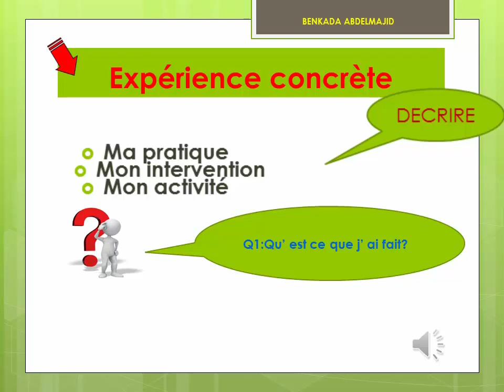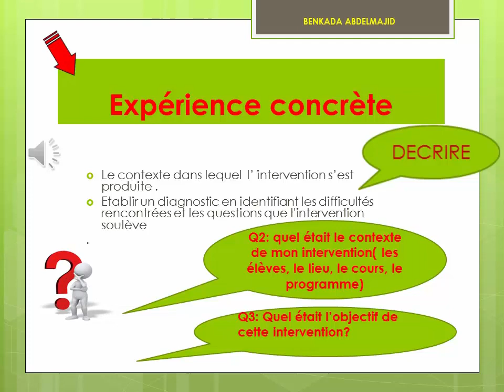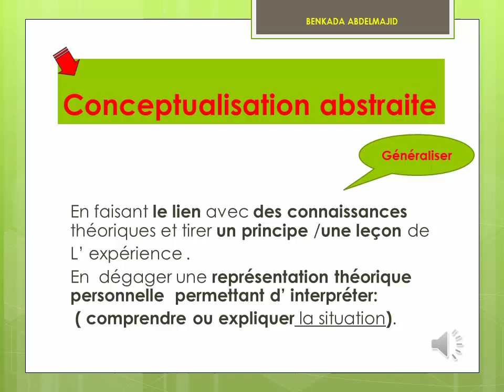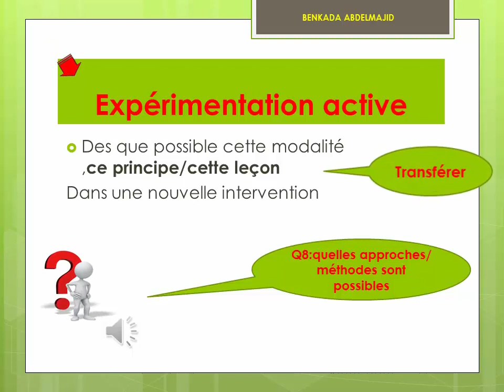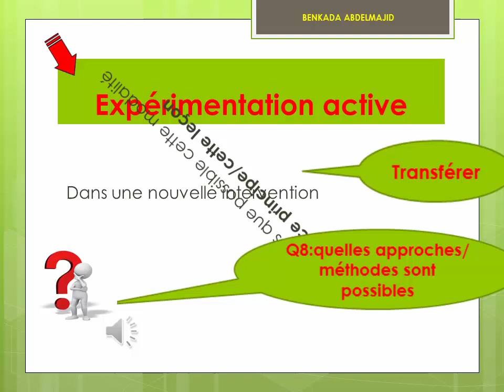Dix questions pour comprendre la pratique reflexive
pratique réflexive, pédagogie, didactique